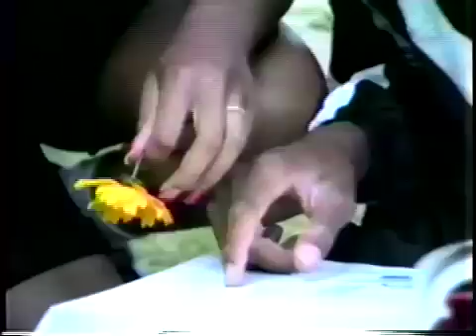Labor of Love: The Reproduction Rap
Student Robert Jones created the rap he does here to get an A in T.H. Culhane's biology class at Crenshaw High School in 1991.